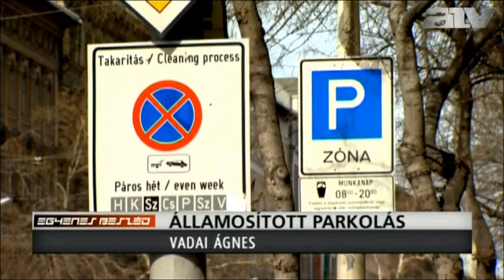Vadai Ágnes - 2014.06.30. - ATV Egyenes Beszéd - A mobilparkolást is lenyúlja az állam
Vadai Ágnes, a Demokratikus Koalíció alelnöke volt a vendég az ATV Egyenes Beszéd című műsorában.